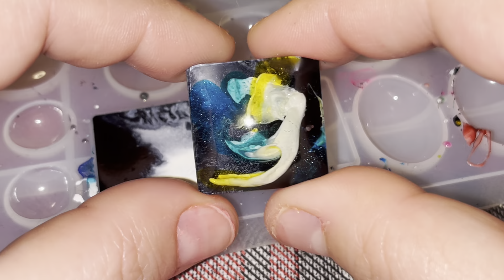Esperimenti Tecnica Cloud in versione Black & White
Continuano i miei esperimenti con la resina e la tecnica Cloud, ho voluto provare a fare i ghirigori un pò in nero e un pò in bianco, che pasticcio avrò combinato? A voi l'ardua sentenza =D